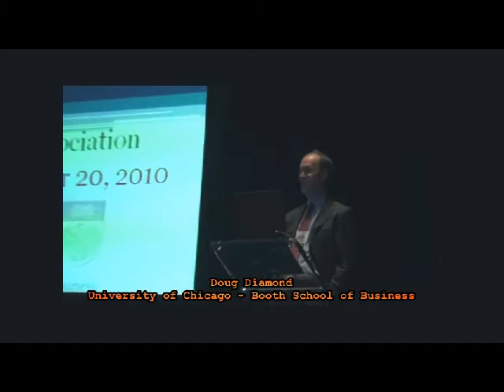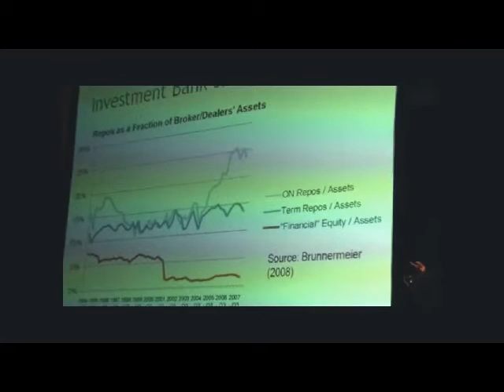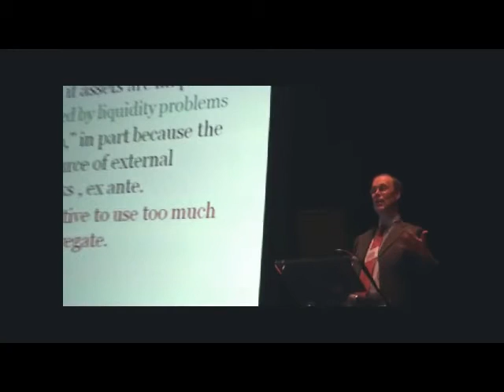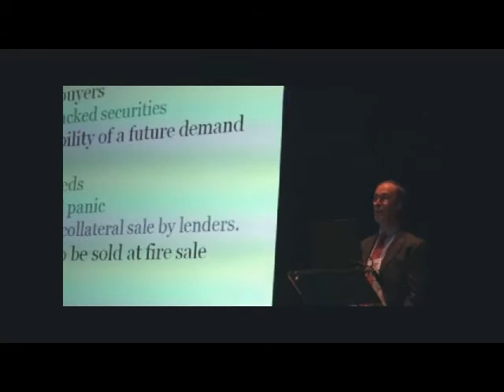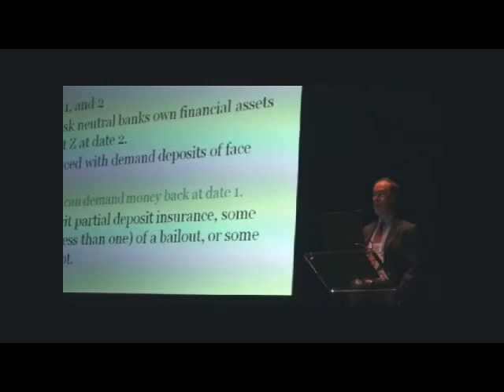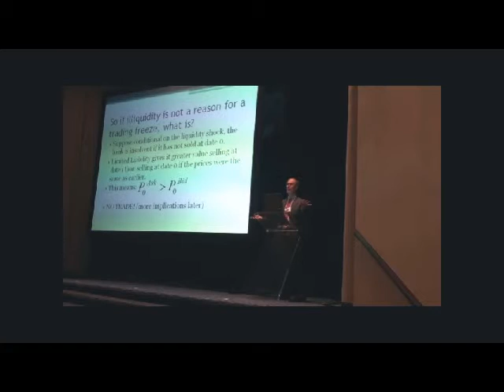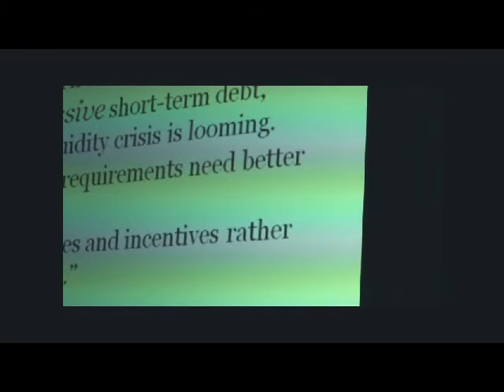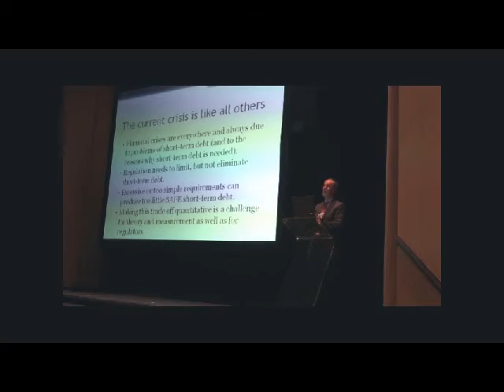Short-term Debt, Fire Sales, and Financial Regulation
Doug Diamond, University of Chicago's Booth School of Business | 2010 Annual Meeting Keynote Address

Douglas W. Diamond is the Merton H Miller Distinguished Service Professor of Finance and Richard N Rosett Faculty Fellow at the University of Chicago's Booth School of Business. specializes in the study of financial intermediaries, financial crises, and liquidity. His work has appeared in such notable journals as the Journal of Financial Economics, Journal of Finance, Review of Economic Studies,American Economic Review, and Journal of Political Economy. His research has been funded with grants from the National Science Foundation and the Garn Institute of Finance.
He has taught at Yale and was a visiting professor at the Hong Kong University of Science and Technology as well as the University of Bonn. He is a research associate of the National Bureau of Economic Research and worked for the Board of Governors of the Federal Reserve System while a graduate student. In addition to his roles as a researcher and professor, Diamond is a visiting scholar at the Federal Reserve Bank of Richmond, a position he has held since 1990, and is on the Board of Directors of the Center for Research in Security Prices.

Diamond is a former president of the American Finance Association and the Western Finance Association. He is also a fellow of the Econometric Society, the American Academy of Arts and Sciences, and the American Finance Association. He joined Chicago Booth in 1979. Diamond earned a bachelor's degree in economics from Brown University in 1975. He earned master's degrees in 1976 and 1977 and a PhD in 1980 in economics from Yale University.

To view the slides from this presentation, please (login required).